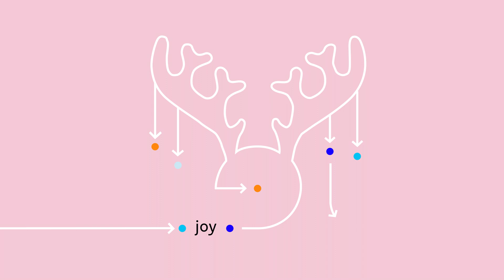GLS wünscht frohe Weihnachten!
Wir blicken auf ein herausforderndes Jahr zurück und möchten uns bei allen Kunden:innen, Paketempfänger:innen und Zustellfahrer:innen, sowie Mitarbeiter:innen bedanken! Erholt euch gut und startet mit viel Kraft ins neue Jahr.